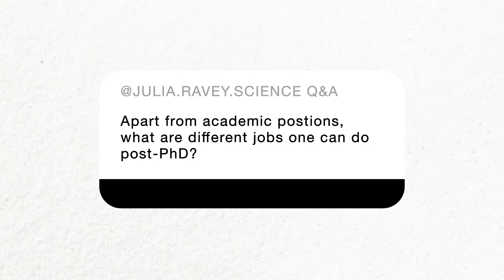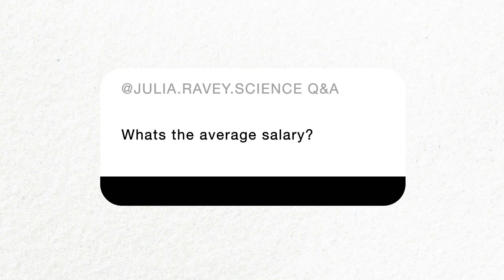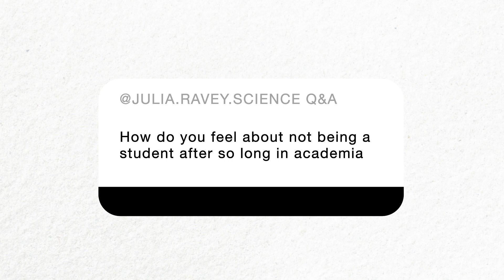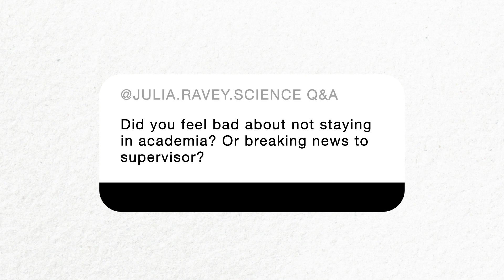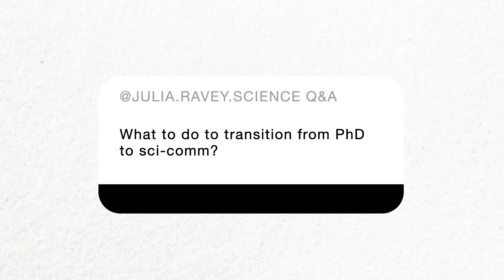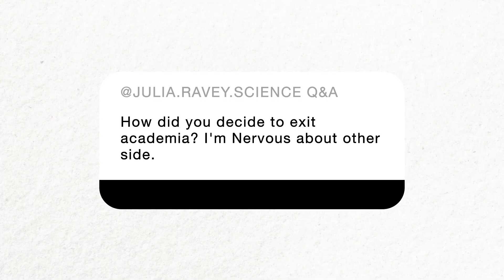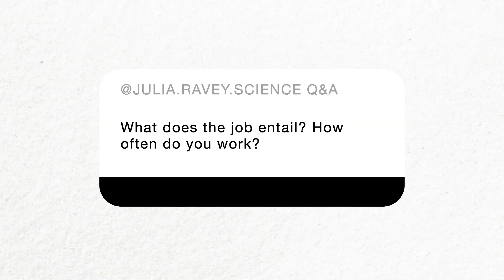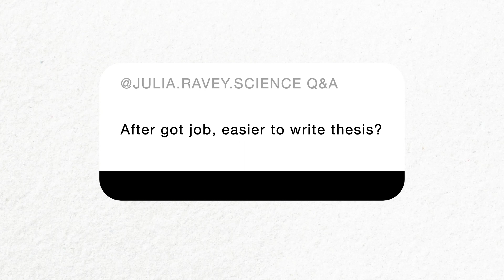I GOT A POST-PhD JOB!!!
I got a post-PhD job*!!! Learn more about the work I am currently doing, why I chose my new career and some of my tips on PhD job hunting

*even though I am still finishing my PhD. More videos to come on this!

TIMESTAMPS
Intro - 0:00
Post PhD Jobs - 2:13
Deciding Sci-Comm - 3:15
Salary - 4:49
Finding Job - 5:45
Feelings about not being student - 6:32
Feelings about leaving academia - 8:09
What to do to get Sci-comm job - 10:44
How to decide to exit academia - 12:48
Best time to look for post-PhD Jobs - 14:24
What my new job entails - 16:04
Interview tips - 17:04
Balancing thesis - 17:34
Thank you - 18:09
Summary - 18:33